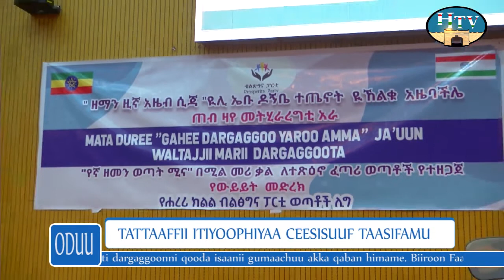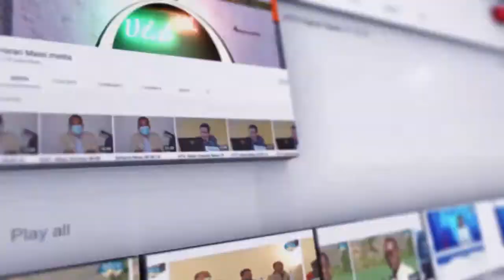HTV: Afaan Oromoo News 18 10 14